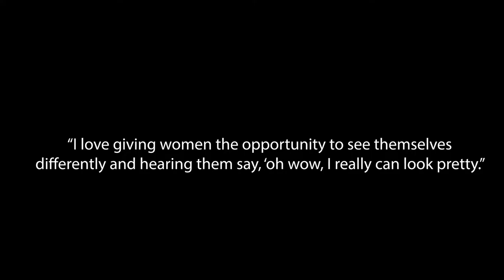Redefining beauty with artist Michelle Goulden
Ballito artist Michelle's nude paintings are more than just pretty pictures ... they are often part of a healing process, both for Michelle and her subjects. Read her story in our September 2020 edition